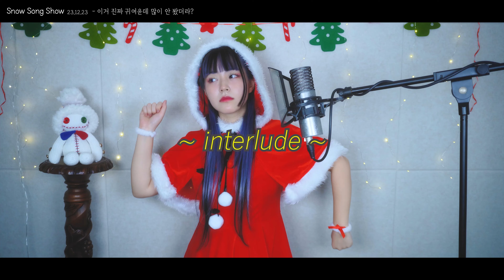春嵐 (춘람) cover ∥ john 【CielA】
「愛されたいと願うのは　罪というのね」
「사랑 받기를 원하는 건, 죄라는 거구나」

Song* 春嵐 (춘람)
Original* john
cc sub* joinamphion
Mix* 루아프카
inspired by 8STAR
Covered by CielA

fan Discord channel ∥

안녕하세요 라빗이들🐰 시엘라입니다.
이렇게 또 정산곡 시즌이 되어서 기뻐요.

이번엔 예전부터 부르고 싶었던 '춘람'을 6개월동안 불러봤습니다.
편집하면서 보니, 추억들이 새록새록 떠올라서 너무 즐거웠어요.

여러분, 남은 반 년도 잘 부탁드려요.
그리고 다음 정산곡땐 제발 얘한데 미리 영상좀 모아놓으라 말좀 해주세요..

언제나 사랑합니다 내 토끼들🐰🐰
우리는 담주.. 혹은 다담주!에 또 다른 곡으로 만나요 👀✨